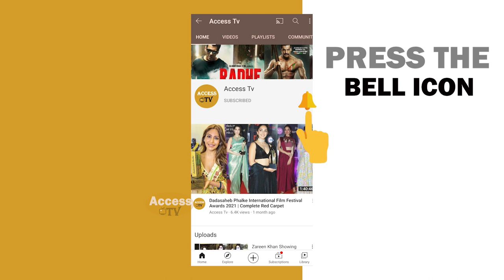Lock Upp Finale | Complete Video | Munawar Faruqui,Anjali Arora,Azma Fallah,Shivam Sharma,Prince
Lock Upp Finale | Complete Video | Munawar Faruqui,Anjali Arora,Azma Fallah,Shivam Sharma,Prince Narula | Lock Upp | Alt Balaji | MX Player | Access TV